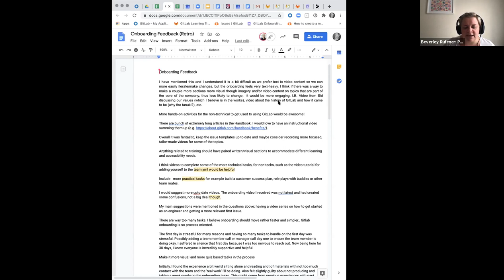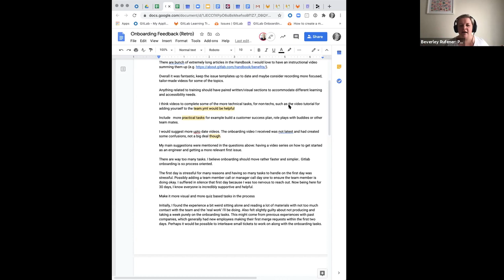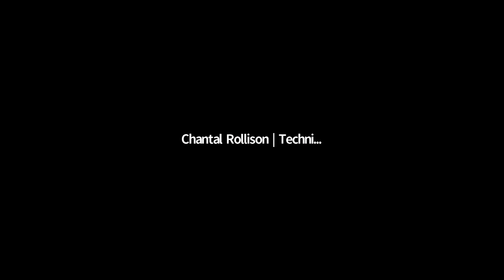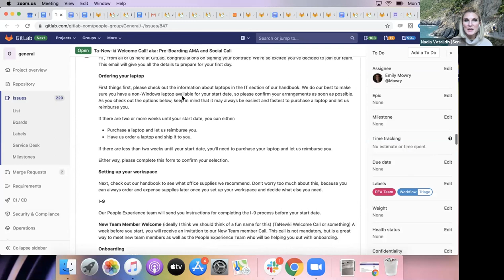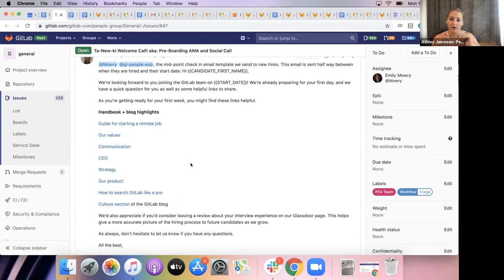OSAT Retro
OSAT (Onboarding Satisfactory Target) Retrospective
We received a few scores that was lower than usual and decided to have a retro. Thank you everyone who participated!